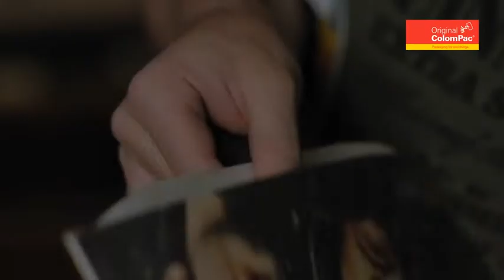ColomPac® CP 030 Extra strong packaging with safety flaps